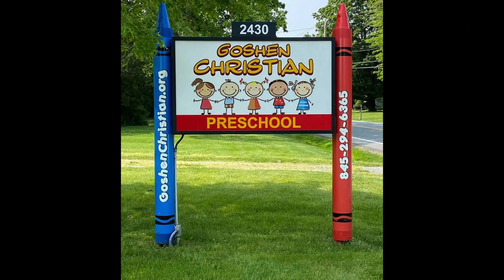Tribute to Mrs. Sharon Vogel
Mrs. Vogel has been directing Goshen Christian Preschool for 12 years and is transiting to teaching.  - Here's a small sample of her impact on hundreds of kids and families.